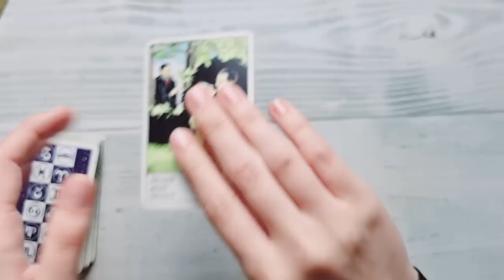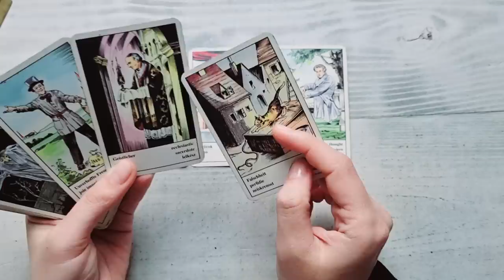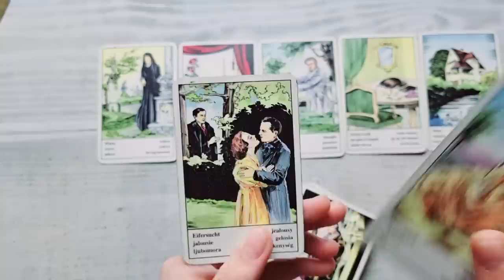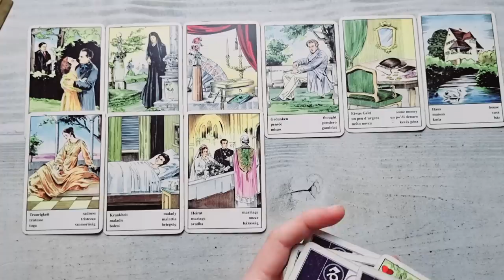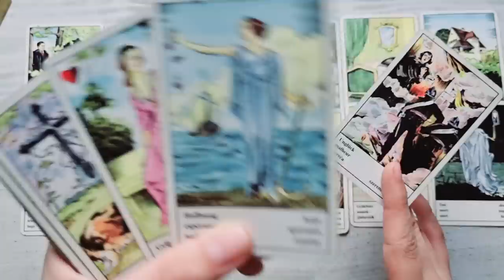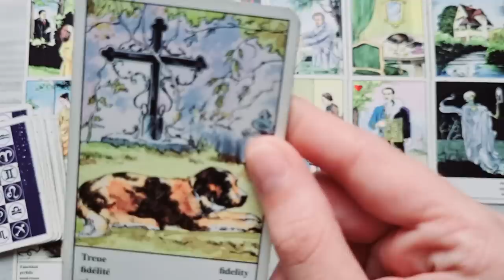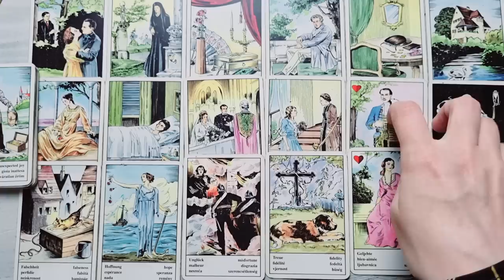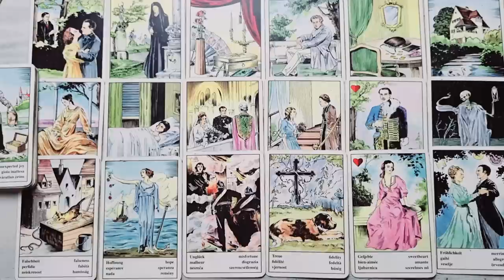𝗢 𝗶̂𝗻𝘁𝗮̂𝗹𝗻𝗶𝗿𝗲 𝘀𝘂𝗿𝗽𝗿𝗶𝘇𝗮̆! 𝗖𝗶𝗻𝗲𝘃𝗮 𝘁𝗲 𝘀𝗽𝗶𝗼𝗻𝗲𝗮𝘇𝗮̆! 𝗠𝗮𝗿𝗲 𝗮𝘁𝗲𝗻𝘁̦𝗶𝗲!♈♉♊♋♌♍♎♏♐♑♒♓